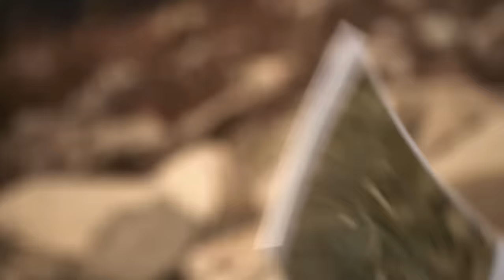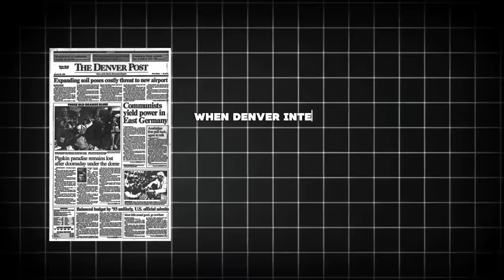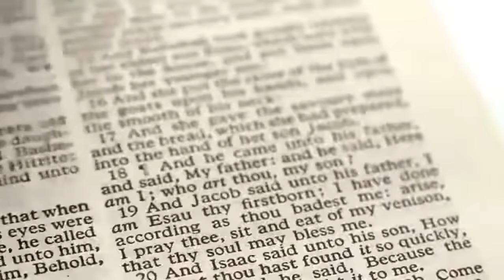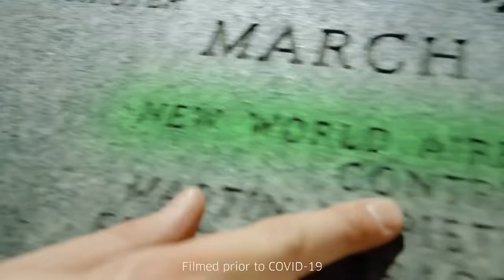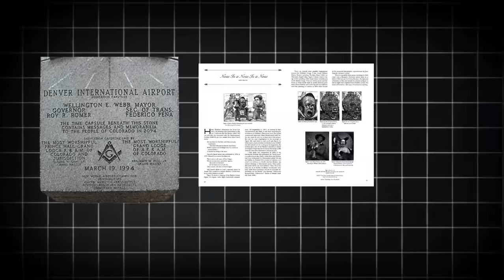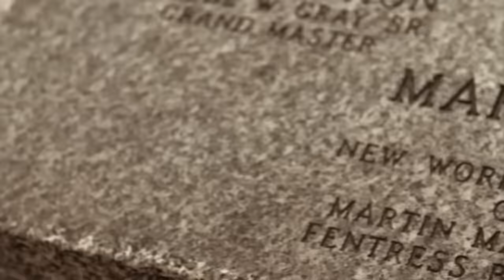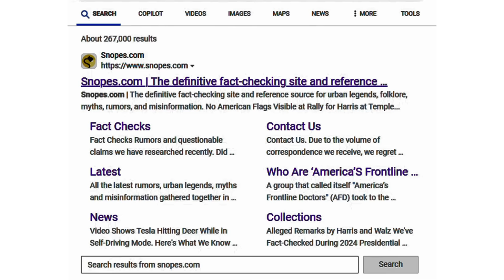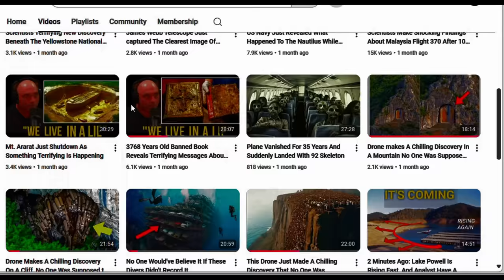Denver Airport Cover Up Finally Revealed, And What's Found Will Shock You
It's just a matter of time before it happens. Some catastrophic event that wipes out a large percentage of the Earth's population and forces the human race to reset. Maybe one of the 30,000 near-Earth objects being tracked by NASA finally hits the Earth, causing an extinction event on par with what wiped out the dinosaurs.

Or Earth's poles finally shift, and without its magnetic field, the planet is exposed to the raw destructive power of the sun's radiation. Or maybe on his deathbed, a dictator decides to go out in a blaze of glory and launches his entire nuclear arsenal. It's just a matter of time before one of these or one of another dozen doomsday scenarios plays out.

And when that happens, world leaders like the President of the United States and Vice President will be immediately taken to underground facilities designed for this event. Key members of Congress and the military will also be taken to secure locations. But what about civilians? There are facilities around the world designed to house many thousands of people.

But who gets saved while the rest of us are left behind? Who makes that decision? And where are these facilities? Well, I don't know where VIPs go if they live in Europe or Asia or Australia. But in the United States, those chosen few, they go to Denver. The mystery surrounding the Denver International Airport began before it was even built.

A new airport was something Denver didn't really need and couldn't afford. Stapleton Airport was conveniently located and could easily handle the traffic. In fact, in the early 1990s, Stapleton Airport was expanded.